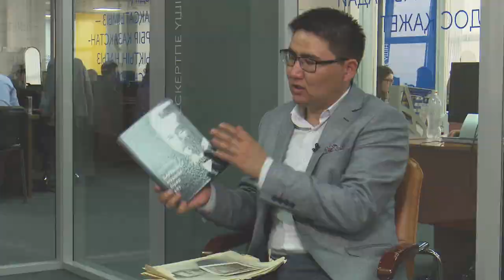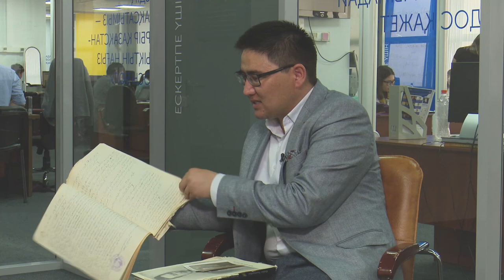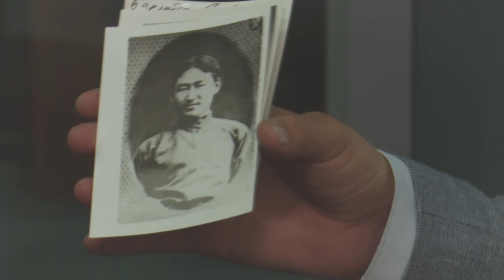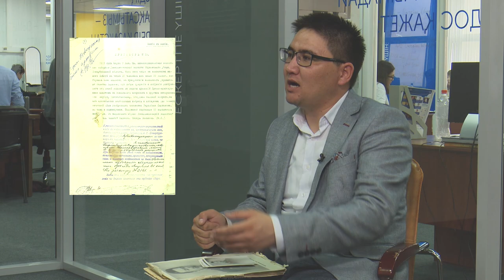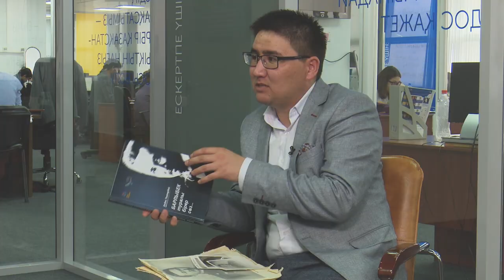Елдос Тоқтарбай: Жер бетіне сыймай кеткен Алаш арыстарын, кеудеме сыйдырып, жүрегіме жерледім..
Армысыздар, құрметті көрермен! Qazaqstan tarihy порталының  «Адамзатпен сұхбат» атты ақпараттық, өнегелі, тұлғаны зерттеуге арналған  жобамызды бастаймыз. Жобаның ең алғашқы қонағы жас жазушы – Елдос Тоқтарбай.

Бағдарлама жүргізушісі – Нұрлан Адамзатұлы.